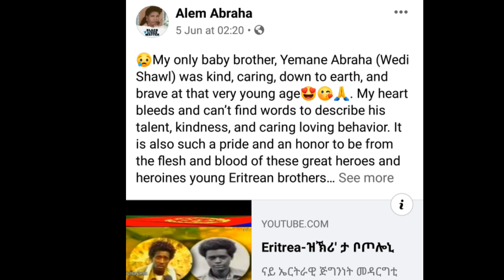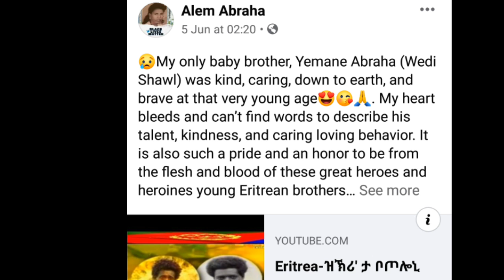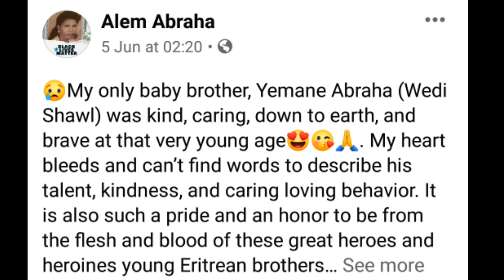"እታ ቪድዮ ክርእያ ከለኹ፡ ኩሉ ግዜ ይበኪ:ሓዚለ ዘዕበኽዎ ንእሽቶ ሓወይ ስለዝኾነ" Alem Abraha